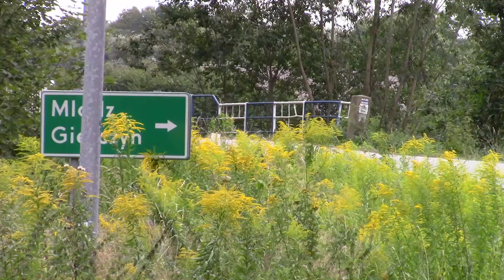3 MX Profi Rally Tarmac Masters 2020 - Filipek/Ołdakowski 206 RC